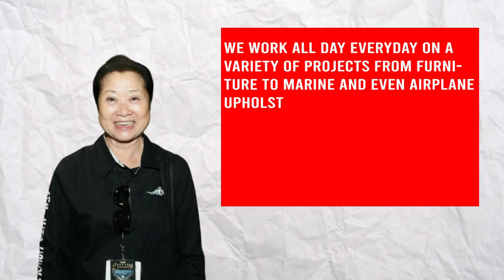The Life of Sue After Fast N' Loud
Fast N' Loud made a name on the Discovery Channel as one of the best automotive reality-style shows. The TV show featured Richard Rawlings and his crew from Gas Monkey Garage in Texas as they searched for beat-up cars and restored them so they could be sold at a profit.

The cast of Fast N' Loud is one of the reasons why its fans love this show so much. One very interesting character is Yu-Lan Haiso Martin, popularly known as Sue. She was a fan-favorite on the show thanks to her catchphrase, "Why you always bring me junk?" and her interesting personality. After several seasons of appearing on the show, Sue went under the radar, and no official statements were made about her departure. In 2020, the show was canceled due to creative challenges. Join us as we look at the life of Sue after Fast N' Loud was axed.